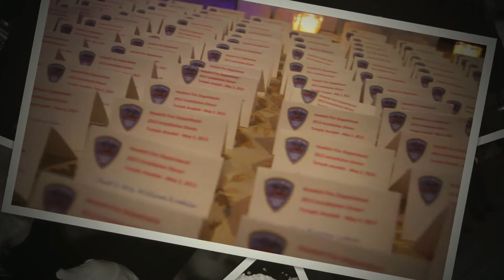Hewlett Fire Department Annual Installation Dinner 2013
The 2013 Annual Installation Dinner.  Held at Temple Avodah, in Oceanside, NY.